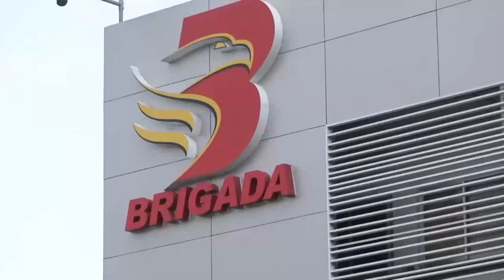Brigada Mindanao August 28, 2023 Full Episode